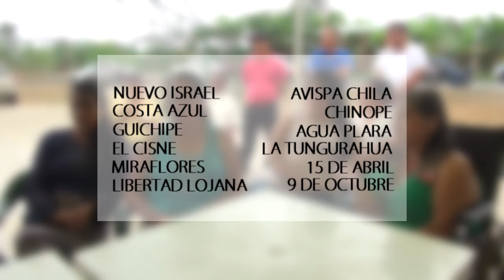RESUMEN SEMANAL DEL 07 AL 11 DE NOVIEMBRE 2016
Compartimos con todos ustedes el resumen semanal con las actividades que cumplió el Gobernador de la Provincia Lider Olaya Córdova.